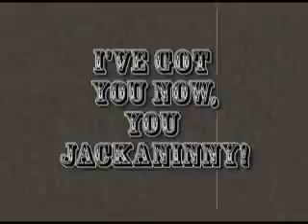Ramona and the Meowzer.wmv